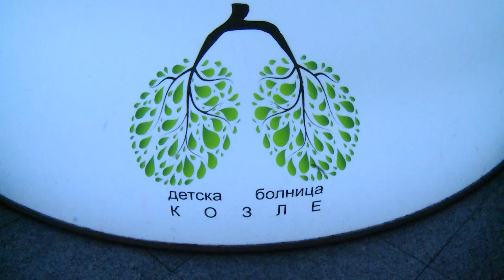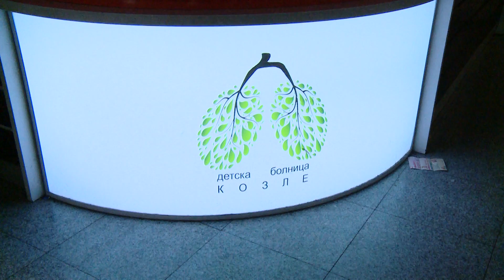Загадувањето ја наполни болницата во Козле